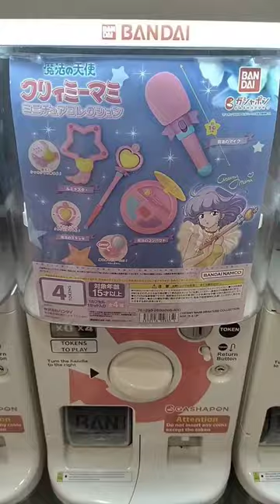Denpot Goes To: Gashapon Center In Mitsukoshi BGC - Creamy Mami